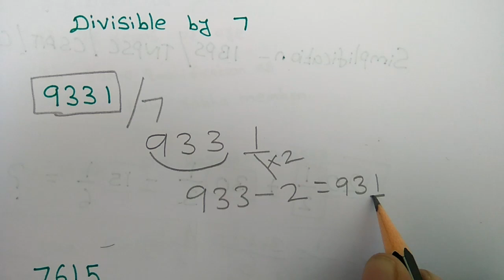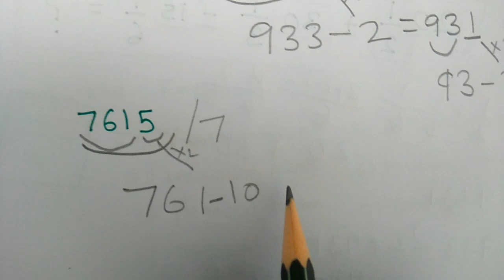Divisibility of 7- Tamil/English- Simplification- Competitive Exam